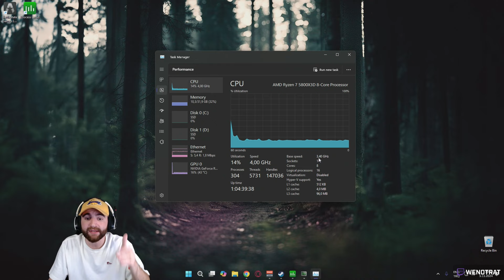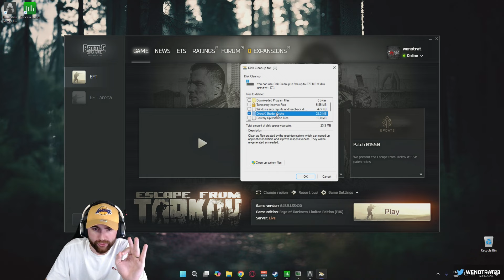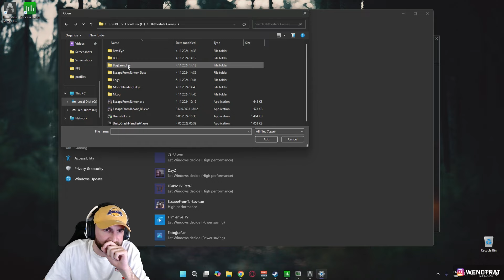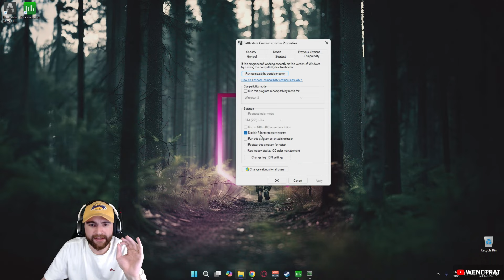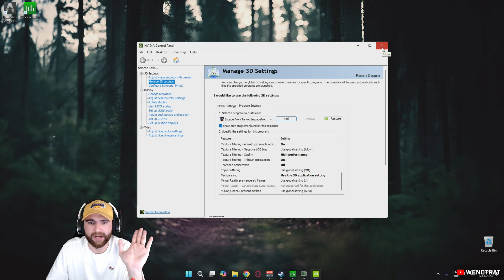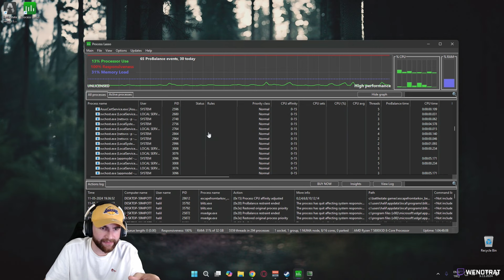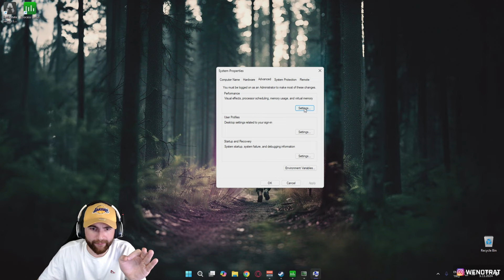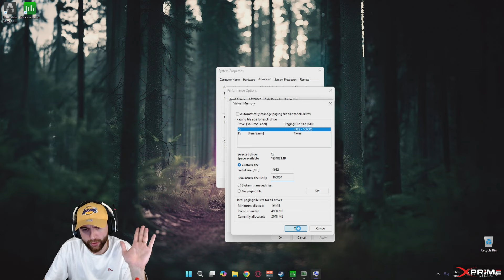FPS ARTTIRMA AYARLARI REHBERİ ESCAPE FROM TARKOV